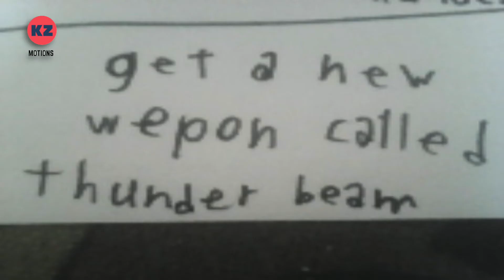V-Tech Camera presents Paper Megaman v.s Elec-man animation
Watch as magaman battles his way to fight Elect-man. Will Megaman win?  Tune in to find out. Also let me who should be the next boss magaman faces.